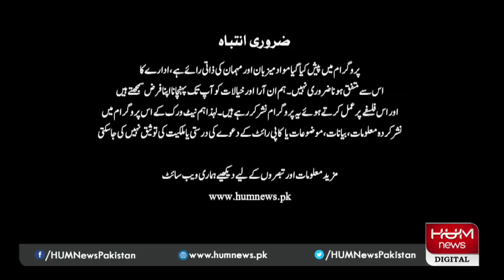Hum Meher Bokhari Kay Sath | Exclusice Interview of Mian Mohammad Mansha | 19 May 2022 | Hum News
Program Hum Meher Bokhari Kay Sath | 19 May 2022 | Hum News
Guest: Mian Muhammad Mansha